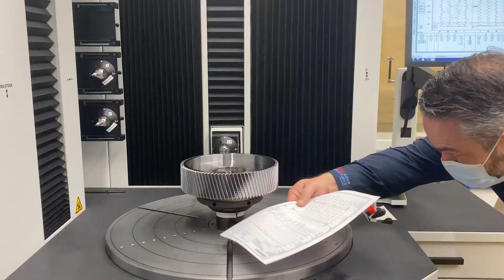Gleason Genesis 280HCD Gear Hobbing Machine with Chamfering Technology - Countdown #03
Counting down to no. 3: The Genesis 280HCD Hobbing and Chamfering Machine provides excellent gear and chamfer quality, with a fraction of the cost-per-piece of comparable solutions.